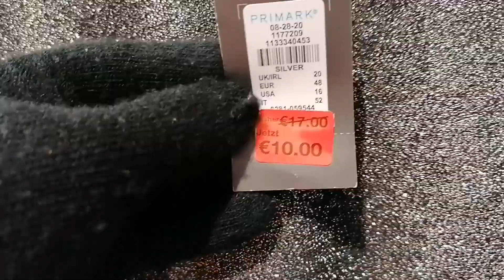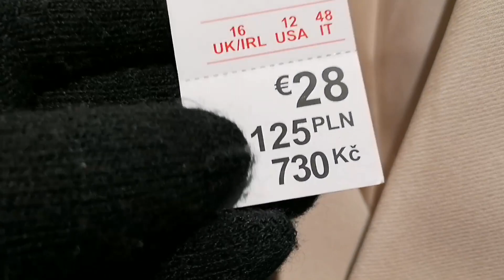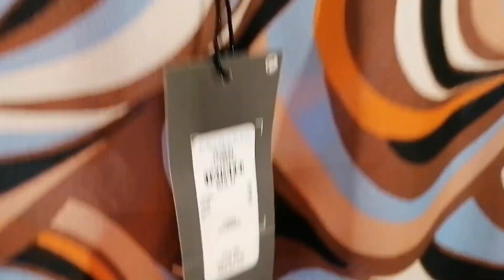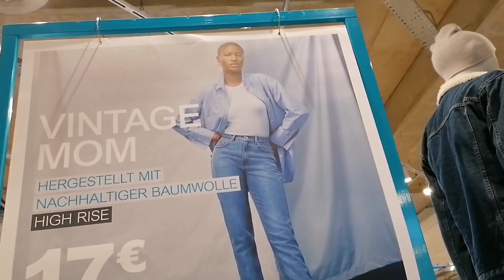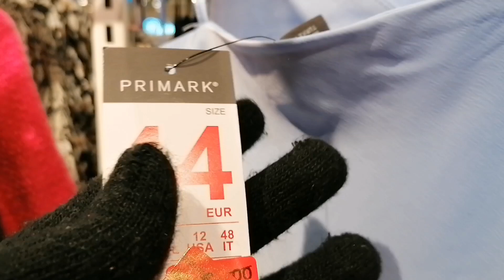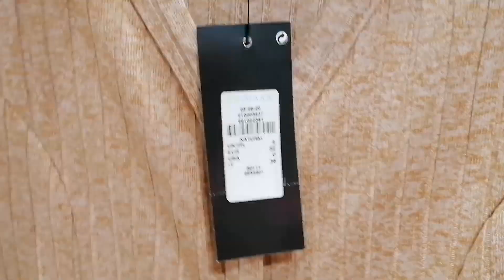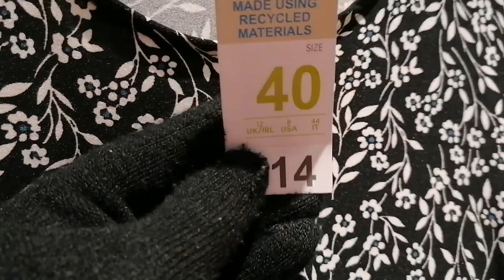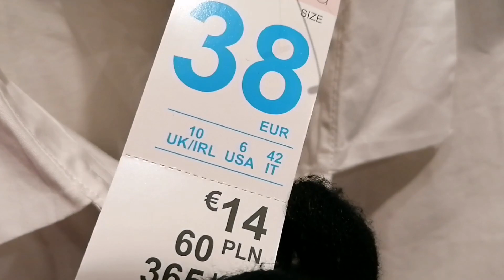Primark Women clothes shopping vlog |Primark Damenmode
Welcome to my shopping vlog. I'm in Primark bringing you their latest women clothes 2022. You'll see dress, blouse, trousers (pants), t-shirts, shirts and many other styles. Enjoy shopping with me.

Primark Damenbekleidung Neue Kollektion Januar 2022